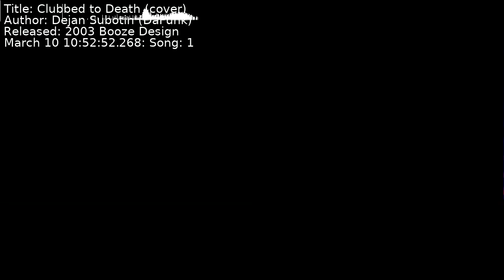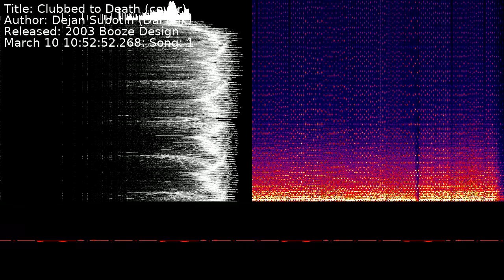Dejan Subotin (DaFunk) - Clubbed to Death (cover) | Song 1 [C64] [SID]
Title: Clubbed to Death (cover)
Author: Dejan Subotin (DaFunk)
Released: 2003 Booze Design